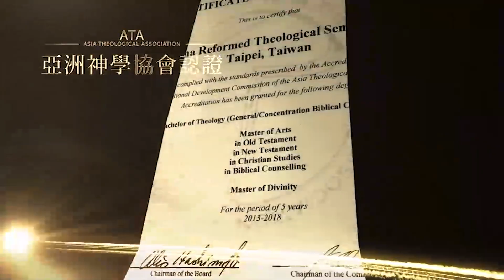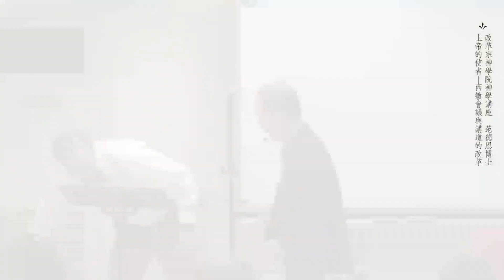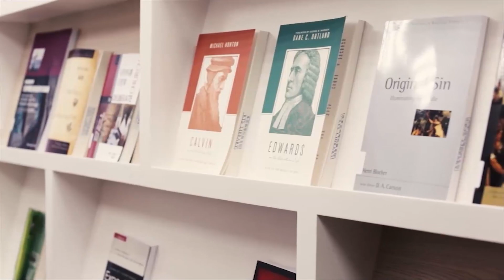上帝的使者─西敏會議與講道的改革(西敏神學院 范德恩博士Dr. Chad Van Dixhoorn口譯：呂沛淵博士)(修正版)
西敏會議的神學家們乃是在腥風血雨的內戰中聚集。因著教會領袖和英王本人並不想做任何改變，敬虔的人們要求議會干預。西敏會議乃英國議會所召開，為教會的問題提供解決方案。

講座中將簡介西敏會議，然後介紹會議最重要的工作之一。西敏會議最為人所知的乃是其上百份的文件，包括一些信條、要理問答和一堆目錄。諷刺的是，有項工作所花費的時間比任何其他的還長，超乎會議開始前所能想像的：那就是檢驗傳道人以及準備投入福音事工的候選人。講員將會解釋西敏會議所面對的問題，並概述會議所採取的某些步驟。我們會思考哪種講道者和講道，是大會想在改革宗教會裡看見的。

西敏大會

之所以稱為「西敏大會」或「西敏會議」是因為會議是位於國會大廈對面的英國西敏寺大教堂召開的，約有三十位國會議員、一百二十位牧師和神學家與會，主要是英國聖公會的會員。會議召開時正處於英國內戰（爆發於英格蘭、蘇格蘭和愛爾蘭三個國家間），而內戰的結果是國王被斬首，在另外一次內戰之後克倫威爾成為英格蘭的掌權者。開會期間制定了西敏信仰告白以及大小要理問答，還有一些手冊如「崇拜指南」或「教會治理指南」。做為指引教會如何來進行教會治理以及教會敬拜。

從在英國國會的議員，以及在那些向國會的上訴請願的人眼中來看，促成開會的原因是因為一年前發生的、英王查理一世和他子民之間的內戰，而內戰的主因是宗教。當時主導聖公會的大主教威廉‧勞德（William Laud）不但讓英格蘭的教會痛苦，也讓蘇格蘭的教會痛苦。國會召集這些神學家和牧師來開會，希望解決教會的混亂情況。但當他們請求國王的同意時，卻被英王查理一世拒絕。直到國會逕自發出通知給會員，於是在英王反對下大部分神學家和牧師卻都來了。

此外，1643年九月時英格蘭國會和蘇格蘭國會簽訂了「神聖聯盟公約」，並將愛爾蘭也被拉入這公約中。根據聯盟公約，蘇格蘭會派遣最好的神學家牧者來幫助英格蘭並派軍隊駐守，也要求英格蘭教會信仰的歸正。整個大會超過十年，共一千四百次的議程。最後，西敏大會總共制定了超過一百份以上的文件，包含信仰告白，包含大小要理問答之外，還有前面提到的崇拜和教會治理指南等。

改革宗神學院神學講座（對外公開）
主題：上帝的使者─西敏會議和講道的改革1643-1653
講員：范德恩博士Dr. Chad Van Dixhoorn
翻譯：呂沛淵博士Dr. Luke Lu
逐字稿紀錄：阿文
日期：2019年5月31日

簡介：范德恩博士 Dr. Chad Van Dixhoorn-PhD, Cambridge University 是劍橋大學博士，現為美國費城西敏神學院的教會歷史教授，同時兼任研究西敏信仰準則的 Craig中心主任